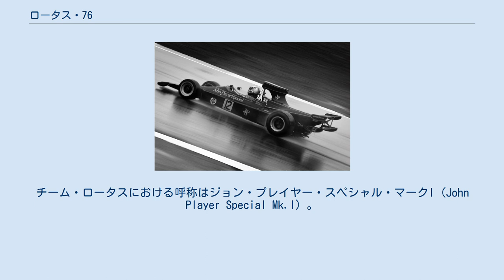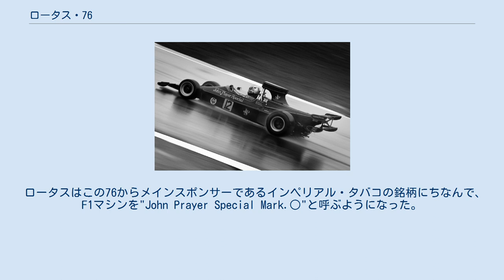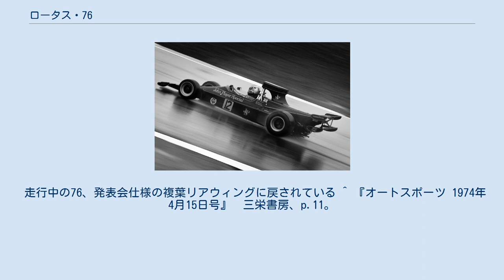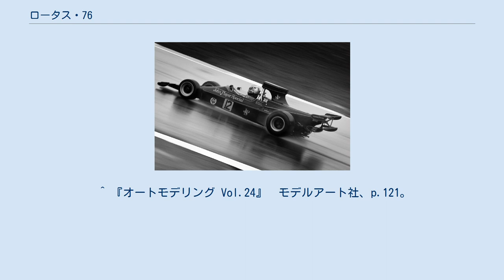ロータス・76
ロータス 76 (Lotus 76) はチーム・ロータスが1974年のF1世界選手権参戦用に開発したフォーミュラ1カー。
コーリン・チャップマン、トニー・ラッド、ラルフ・ベラミーらが設計した。
チーム・ロータスにおける呼称はジョン・プレイヤー・スペシャル・マークI (John Player Special Mk.I) 。
 76は成功作72の後継車として開発され、ウェッジシェイプボディやインボード式ブレーキ、トーションバー・スプリングなどの特徴を継承している。
76独自の特徴は、変速時のクラッチ操作をシフトレバーのスイッチで行うことができる「電磁クラッチ」の採用だった。
変速時のクラッチペダルの操作を不要とし、ドライバーの負担を軽減できるという狙いだった。
この発想は、1990年代以降普及するパドル式セミオートマチックシフトと2ペダルレイアウトを先取りするものだった。
 フットボックスにはペダルが4本並んでおり、右から「アクセル」「ブレーキ（右）」「ブレーキ（左）」「クラッチ（スタート用・電磁クラッチにトラブル発生時の緊急用）」という配置になっていた。
中央にブレーキ2本としたのは、左右どちらの足でも操作できるための配慮である。
4ペダルの採用はロニー・ピーターソンのリクエストによるもので、カートの経験からテールスライド走法に用いたという。
ロータスはドライバーが日常の足にしているエリートにも4ペダルを組み込んで習熟させた。
 空力面ではエンジンカウルがリアタイヤ後方まで水平に延長され、細く絞り込まれた後端部に上下2枚のリアウィングが取り付けられた。
ボディは横幅がスリムになり、薄いサイドポンツーンの中に後退角の付いたラジエーターが設置された。
 ロータスはこの76からメインスポンサーであるインペリアル・タバコの銘柄にちなんで、F1マシンを"John Prayer Special Mark.○"と呼ぶようになった。
車名にスポンサー名を冠するのはアメリカのレース界でよく見られる手法であり、初代の76が "Mark. I" 、後継の77は "Mark. II" 、78は "Mark.III" 、79は "Mark. IV" と命名された。
これに伴い、シャーシコードも"JPS"の付く通し番号とされた。
なお、76とは自動車メーカーのロータスとコンストラクターのチーム・ロータスが共有してきたタイプナンバーである（75はこの年デビューした2代目ロータス・エリート）。
 1974年の第3戦南アフリカGPから実戦投入されたが、新車発表会で披露されたエンジンカウルと複葉ウィングに代わり、通常のリアウィングが装備されていた。
電磁クラッチは斬新な装置だったが、ロニー・ピーターソンとジャッキー・イクスは慣れたフットクラッチ操作を好み、程なくノーマルな3ペダルに戻された。
76は3戦出走したものの完走もままならず、チームは再び72Eを持ち出すことになった。
 その後、72と76のハイブリッド化などを試みたものの、見込みはないと判断され、期待の新車はわずか出走7戦で引退となった。
76の失敗は尾を引き、ロータスは翌1975年も72E,72Fを使用したものの旧態化は否めず、しばし勝利から見放されることになる。
 走行中の76、発表会仕様の複葉リアウィングに戻されている ^ 『オートスポーツ 1974年4月15日号』　三栄書房、p.11。
 ^ a b 『F1 Modeling Vol.15』　山海堂、2002年、p.43。
 ^ 『オートモデリング Vol.24』　モデルアート社、p.121。